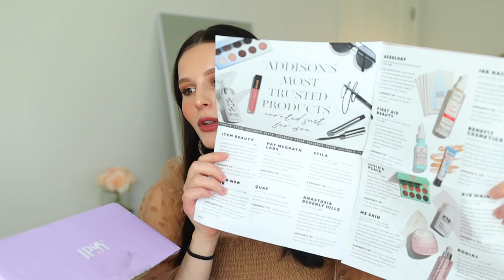💫 РАСПАКОВКА IPSY GLAM BAG X ADDISON RAE, ПОКУПКИ ИЗ SEPHORA, INFLUENSTER. I Julia Prell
Всем привет! В этом видео я распакую бьюти бокс от Ipsy Glam Bag  X в коллаборации с Addison Rae, посылку от Sephora, а также посмотрим на рассылку от Influenster :)

👚Одежда на мне:
Кофта Shein
💖FAQ:
-Возраст: 26 лет, Близнецы
-Местоположение: Тампа, USA
-Камера: Canon M50
-Обьектив: Sigma 18-35mm